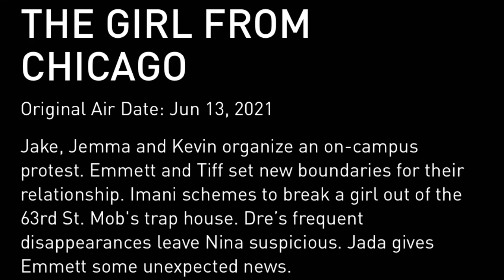THE CHI SEASON 4 EPISODE 4 FINAL PREDICTIONS!!!